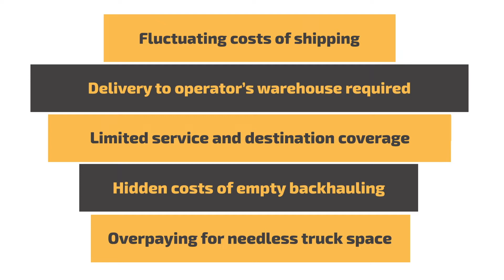Introducing APX's Digital Platform, a hassle-free way to transport cargo by truck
In Thailand, parcel shipping is simple and can be done through many excellent providers.

For larger shipments of goods, shippers still face numerous difficulties without sufficient and effective solutions. APX has created a revolutionizing platform to connect truckers and shippers to reform the industry with an intelligent pallet-based freight network.

In this video, APX introduces its innovative platform and provides a detailed presentation of the features and solutions offered by APX.

Join our network now